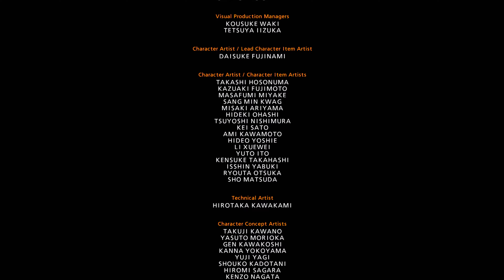Tekken 7 - Shaheen - Fighter Season 7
Tekken 7: ist ein Fighting Game
Entwickler: Namco
Spielszenen: Tekken 7 (2017;PS4Pro)

Amazon
Tekken 7
PS4 Pro

Intro-Musik
Ihr könnt mich durch eure Amazon Einkäufe unterstützen: